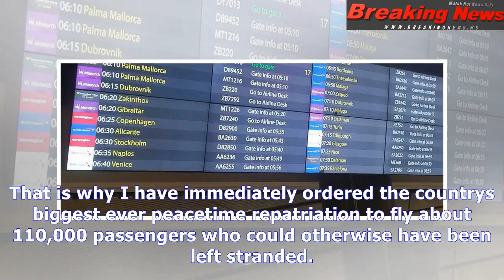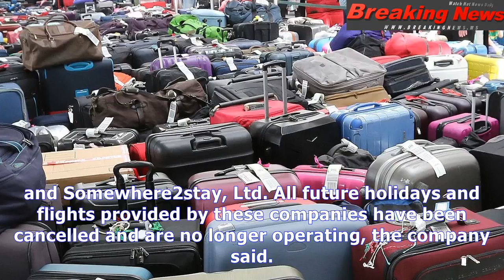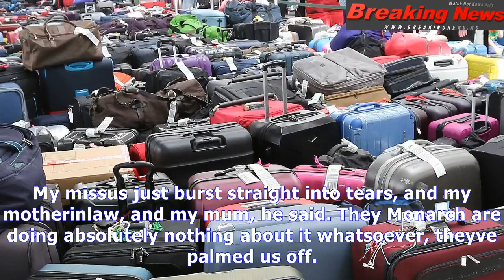110,000 travelers stranded overseas after britain's monarch airlines fails